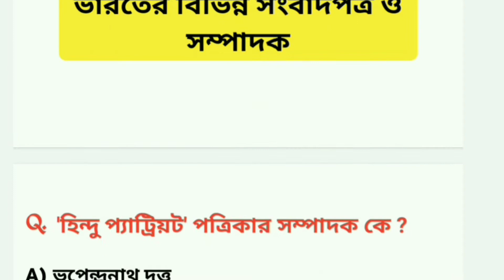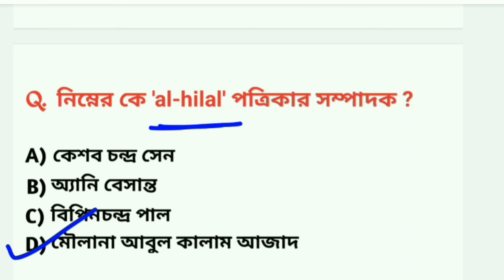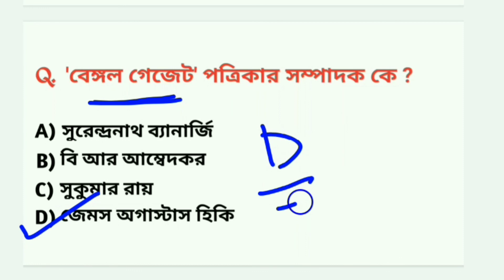সংবাদপত্র ও সম্পাদকের তালিকা | Historical Newspapers And Editors | WBP Bengali Gk | Standup Gk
newspaper, newspaper and editor,
newspaper gk,
newspaper and editor gk
gk in bengali,
prokolpo
Daily mock test
daily mock test for wbp
gk Mock Test
mock test
daily mock test for ssc
important gk mock test
gk mock test bengali
gk mock paper
gk mock class
static gk
static Gk for wbp
static Gk for ssc
general knowledge
general studies
bengali gk
bengali static gk
static gk best book
static gk west bengal
railway group d
gk class
static Gk important questions
kolkata police exam gk
gk mock test
static Gk mock test
gk mock paper
wb psc gk
wb psc static gk
clerkship static gk
police constable exam static gk
icds gk
icds static gk
static gk for clerkship
static gk for police exams
static gk for competitive exams
static gk for competitive exam in bengali
railway static gk
ntpc gk
ntpc static gk
important gk class
important gk in bangali
VVI gk
wbp gk
wbp gk syllabus
wbp gk book
wbp gk questions answers
wbp constable
wbp 2021 new vacancy
wbp 2021 question
wbp 2021 recruitment
wbp general knowledge
wbp general awareness
gk mock test in bengali
wbp class 2020
wbp si exam question
wbp si exam
wbp si syllabus gk
wbp si gk
wbp si gs
wbp si exam gk
wbp si general studies
wbp gk practice
wbp gk pdf
wbp constable gk2020
wbp online class
wbp si mock test
wbp sub inspector gk
wbp si exam preparation
wbp si exam pattern
standup gk